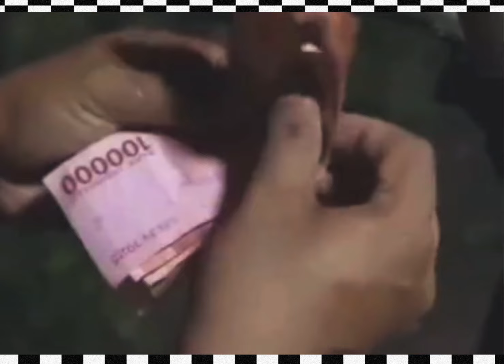(komedi) mukidi dan penyok bikin galian kubur lucu